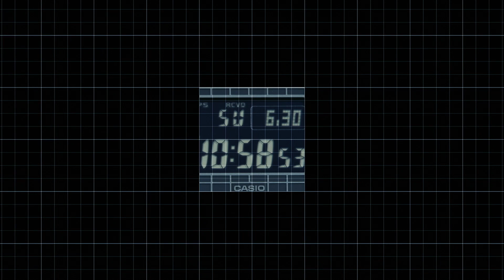GMW-B5000CS Promotion movie: CASIO G-SHOCK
ABSOLUTE TOUGHNESS

The GMW-B5000 is an epoch-making series boasting an evolved exterior with full metal construction of all outer parts while maintaining the shape of first model—the DW-5000C that was released in 1983—and further evolution in functionality, thanks to radio wave reception, tough solar power system, and a smartphone connectivity enabling automatic time correction. Since the release of the GMW-B5000 in 2018, Casio continues to create inventive color schemes and patterns using unique CMF* combinations, including black ion plating, aged finish, and camouflage design to achieve additional design evolution for the series.
*Design elements such as color, material and surface finish

ABSOLUTE TOUGHNESS
1981年、プロジェクトチーム・タフ結成。200を超える試作が繰り返され、約2年にも及ぶ歳月が費やされた。完成したのが、耐衝撃構造。タフの中核を担うテクノロジーの誕生である。
以来、G-SHOCKは、終わりなき進化を続けてきた。構造、素材、機能。あらゆる面から、さらなるタフを追い求めて。そして今、そのあくなき挑戦、たゆまぬ努力が、3つの重力加速度に耐える強化構造、TRIPLE G RESISTに結実。さらに、あらゆる環境下での使用に応えるオールマイティタフの追求により、軽快かつ確実な操作性を叶えるSMART ACCESSの搭載を実現。
どこまでも強く。その先の強さを目指して。G-SHOCK、その挑戦に終わりはない。